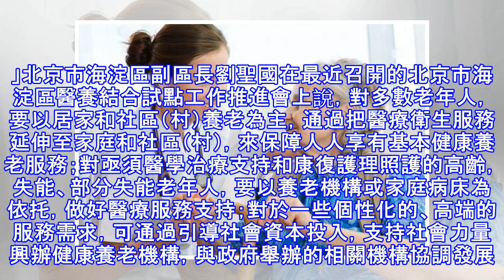北京市醫養結合的試點工作思路逐漸清晰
「開展醫養結合試點工作，保障老年人的基本健康養老需求是首位。」北京市海淀區副區長劉聖國在最近召開的北京市海淀區醫養結合試點工作推進會上說，對多數老年人，要以居家和社區（村）養老為主，通過把醫療衛生服務延伸至家庭和社區（村），來保障人人享有基本健康養老服務；對亟須醫學治療支持和康復護理照護的高齡，失能、部分失能老年人，要以養老機構或家庭病床為依托，做好醫療服務支持；對於一些個性化的、高端的服務需求，可通過引導社會資本投入，支持社會力量興辦健康養老機構，與政府舉辦的相關機構協調發展。 本站提供養生定義、養生之道、養生意思、養生食物、養生養身、不一樣的自然養生法、養生保健、養生方法、中醫養生之道、養...